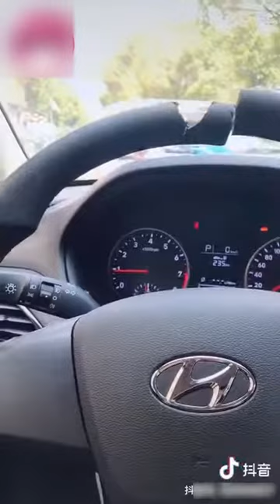TikTok - Funny & interesting videos collection